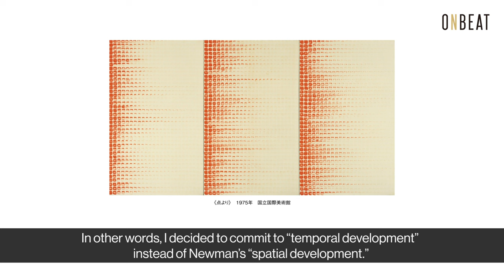【Interview】李禹煥 / Lee Ufan ～無限概念の追求 Pursuit of the concept of infinity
国際的にも大きな注目を集めてきた「もの派」を代表する美術家・李禹煥。その東京では初となる大規模な回顧展「国立新美術館開館15周年記念　李禹煥」が開催中だ。バイリンガル美術情報誌『ONBEAT vol.17』では、作家本人へのインタビューを通じて、その長きにわたる人生と創作活動を振り返り、大回顧展の全貌と作家の実像に迫る。

■About『ONBEAT』
完全和英併記のバイリンガル美術情報誌。現代アート、建築、ファッション、音楽など日本の芸術文化を独自の視点でボーダレスに捉え、国内外に発信している。

■『ONBEAT vol.17』
李禹煥、大竹伸朗、杉本博司、ヤノベケンジ、江口寿史、種田陽平、鬼頭健吾、秋元雄史、椿昇×名和晃平を独占インタビュー。連載は落合陽一、長谷川祐子、高橋龍太郎、鈴木芳雄、武邑光裕、林信行。

■李禹煥
1936年韓国慶尚南道生まれ。ソウル大学校美術大学入学後、1956年来日、日本大学文学部で哲学を学ぶ。1960年代末から始まった戦後日本美術におけるもっとも重要な動向の一つ、「もの派」を牽引した作家として広く知られている。2005年横浜美術館（神奈川）、2011年グッゲンハイム美術館（ニューヨーク）、2014年ヴェルサイユ宮殿（フランス）、2019年ポンピドゥー・センター・メッス（フランス）などにて個展多数。2010年李禹煥美術館（香川）開館。

■国立新美術館開館15周年記念　李禹煥
会期：2022年8月10日（水）～2022年11月7日（月）
会場：国立新美術館

‹巡回情報›
会期：2022年12月13日（火）～2023年2月12日（日）
会場：兵庫県立美術館

Lee Ufan, an international contemporary artist and a prominent member of the Japan-based Mono-ha group. A major restrospective by Lee Ufan is currently underway at the National Art Center, Tokyo. Through an interview with him, we present his life and long creative activities along with images from the exhibition.

■『ONBEAT vol.17』
Special features: Lee Ufan, Shinro Ohtake, Hiroshi Sugimoto, Kenji Yanobe, Hisashi Eguchi, Yohei Taneda, Kengo Kito, Yuji Akimoto, Noboru Tsubaki×Kohei Nawa. Series: Yuko Hasegawa, Ryutaro Takahashi, Yoichi Ochiai, Yoshio Suzuki, Mitsuhiro Takemura, Nobuyuki Hayashi.

■Lee Ufan
Born in Gyeongsangnam-do, Korea in 1936. After attending Seoul National University, moved to Japan in 1956 and studied philosophy at Nihon University. Lee is known as a leading figure in Mono-ha, one of the most significant art movements in postwar Japan,
which emerged in the late’60s.
Solo exhibitions: 2005 Yokohama Museum of Art （Kanagawa）; 2011 Guggenheim Museum （NY）, 2014 Palace of Versailles （France）; 2019 Centre Pompidou-Metz （France）.
the Lee Ufan Museum （Kagawa） opened in 2010.

■Lee Ufan　15th Anniversary of the National Art Center, Tokyo
Date:  Aug. 10 (Wed.), 2022 - Nov. 7 (Mon.), 2022
Venue: The National Art Center, Tokyo

‹Traveling exhibition›
Date:  Dec. 13 (Tue.), 2022 - Feb. 12 (Sun.), 2023
Venue: Hyogo Prefectural Museum of Art

ー－－－－－－－－
movie by A.N